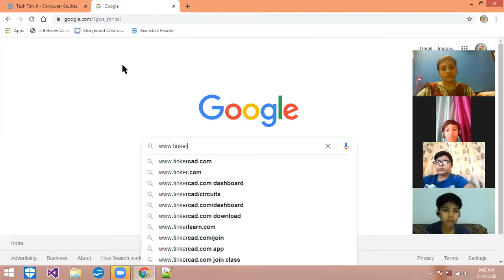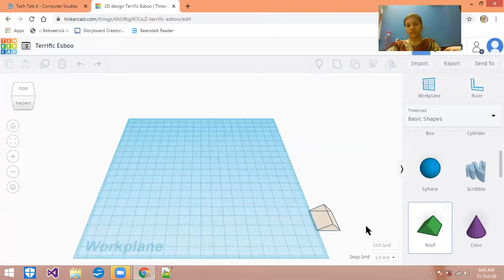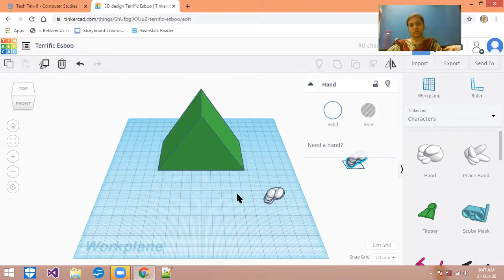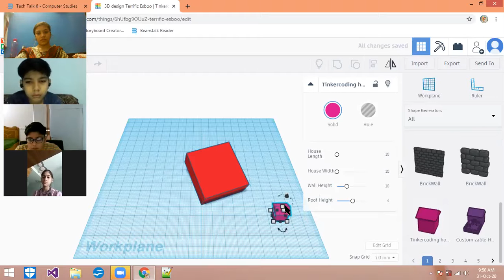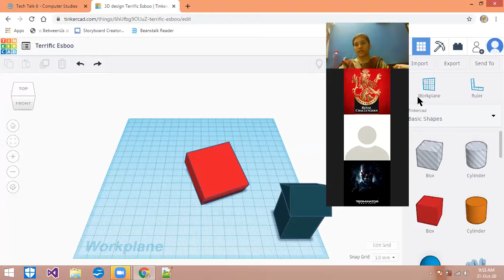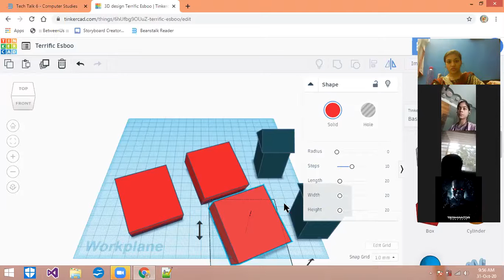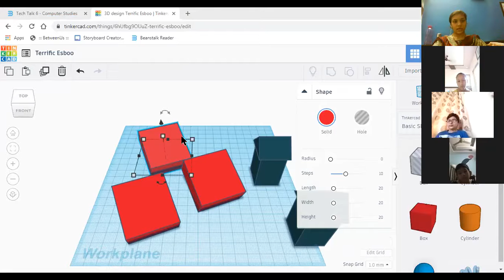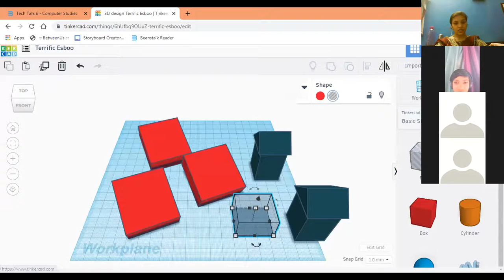VI Computer: Virtual class on introduction to tinkercad